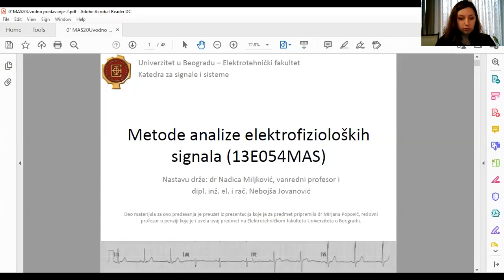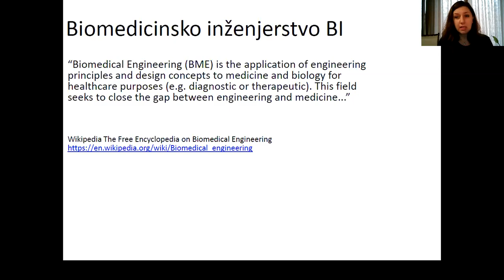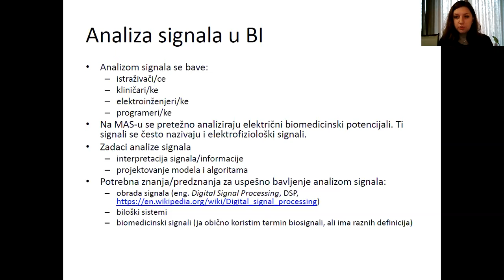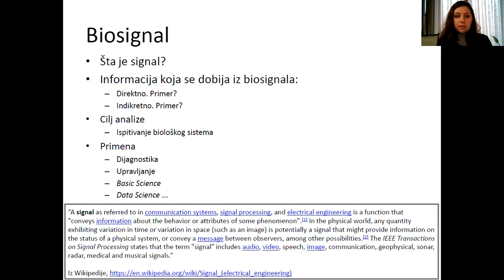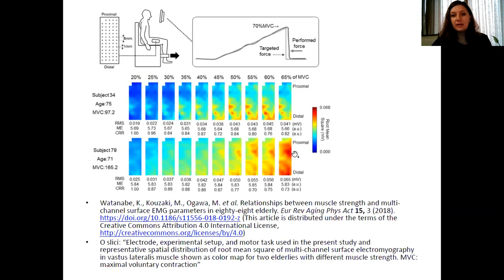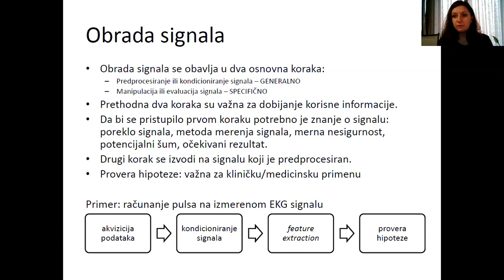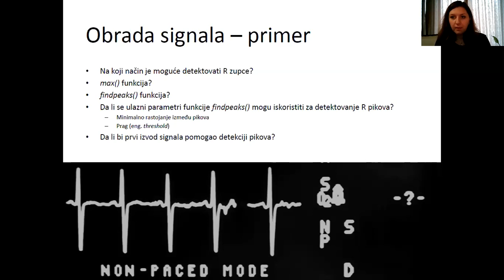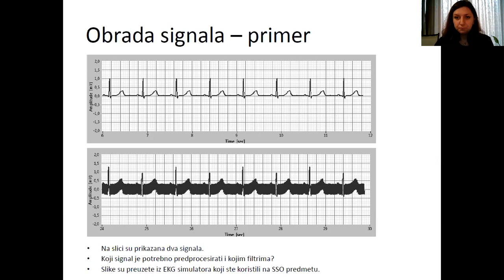MAS - Uvodno predavanje, čas 1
Prvi čas Uvodnog predavanja iz predmeta Metode analize elektrofizioloških signala (13E054MAS, na Elektrotehničkom fakultetu Univerziteta u Beogradu koji je održan 12. oktobra 2020. godine.